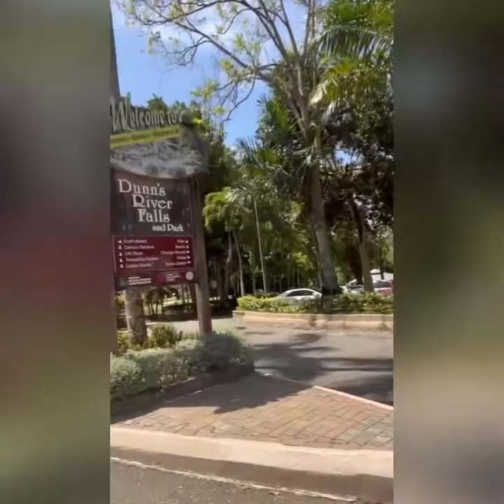Dunn’s river falls 2022 Vlog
Yeah Mon, one love island Dunn’s river falls